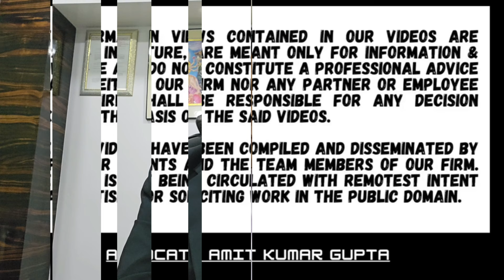WHETHER SALE DEED EXECUTED WITHOUT PAYMENT TO VENDOR, COULD BE TREATED AS OUT OF UNDISCLOSED INCOME?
[2024] 110 ITR (Trib) (S.N.) 37 (Ahm)
[BEFORE THE INCOME-TAX APPELLATE TRIBUNAL — AHMEDABAD "C" BENCH]

HYFUN FROZEN FOODS P. LTD.
v.
INCOME-TAX OFFICER

WASEEM AHMED (Accountant Member) and
T. R. SENTHIL KUMAR (Judicial Member)

69: Unexplained investments

Question: WHETHER SALE DEED EXECUTED WITHOUT PAYMENT TO VENDOR, COULD BE TREATED AS OUT OF UNDISCLOSED INCOME?

1. Land purchased by assessee earlier through sale deed and payment thereof made subsequently.

2. Business relationship between assessee and landowners from year 2012.

3. Payment for land in dispute finally made by assessee through banking channels

4. Rectification in sale deed about payments and landowner giving guarantee to bank with respect to loan availed by assessee.

5. No documentary evidence that assessee made payment in cash.

6. Justifiable factors for delayed payment against purchase of land.

7. No addition warranted for section 69.

#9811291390(Call only after taking time on whatsApp)

2) WHETHER ASSESSEE HAS ALSO TO CHALLENGE THE FINDINGS OF THE A.O THAT NOTICE HAS BEEN SERVED?

3) WHETHER EXTENDED TIME LIMIT U/S 149(1)(b) CAN BE USED ON THE BASIS OF SALES CONSIDERATION U/S 48?

4) WHETHER NOTICE SENT TO SECONDARY EMAIL IS VALID IF NOT SENT TO PRIMARY E-MAIL U/S 148?